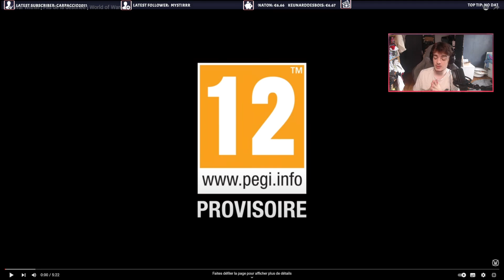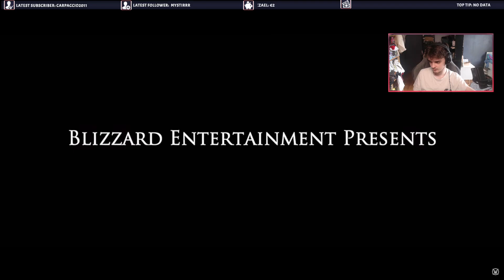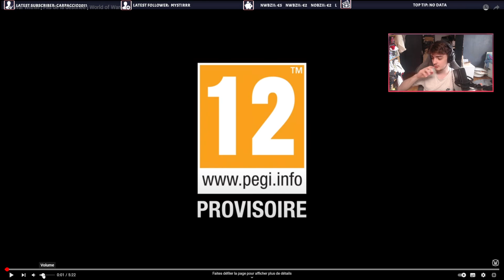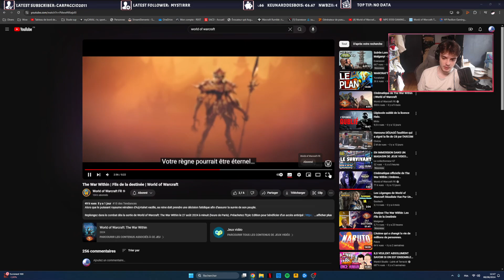WORLD OF WARCRAFT : Fils de la destinée ! (analyse + réaction)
Mes remerciements pour votre temps consacré au visionnage de cette nouvelle vidéo !

Si ca vous intéresse vous pouvez continuer à suivre ce que je fais quotidiennement et me permettre d'évoluer en :